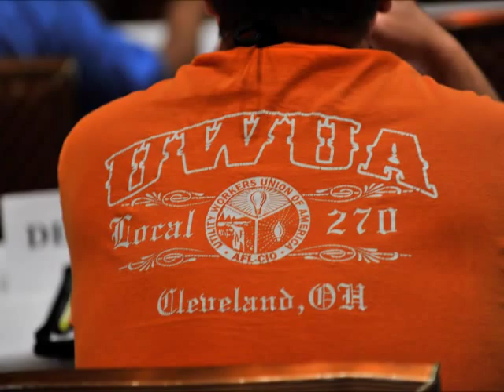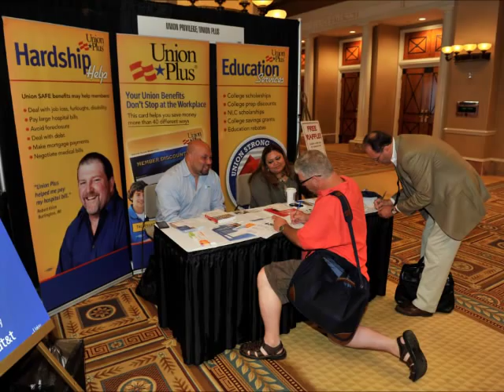UWUA 29th Constitutional Convention 6-23-2011 Pictures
UWUA 29th Constitutional Convention Slide Show from 6/23/2011